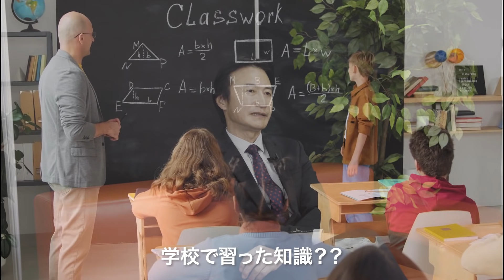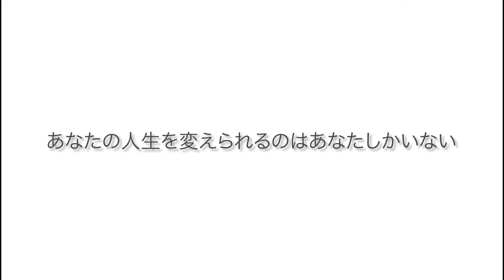【南原竜樹】勇気が出ないあなたへ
→イベント告知等タイムリーな情報を発信。見逃さないように今すぐ登録をお願いします！